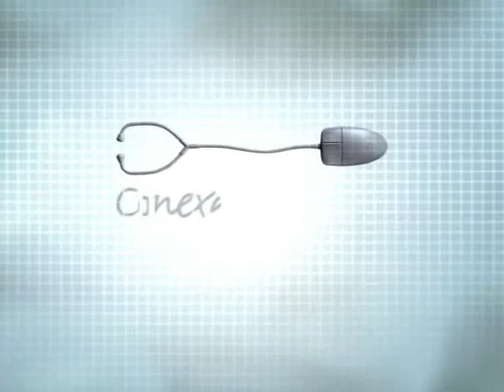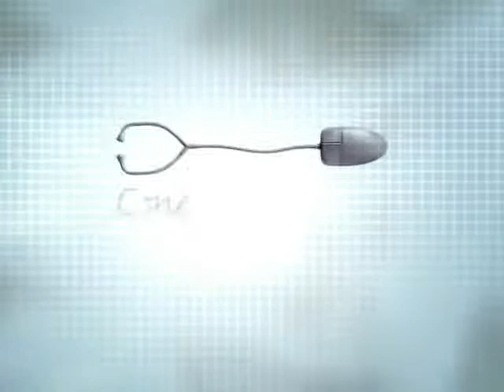Instituto Infantil Boldrini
Entrevista sobre o Instituto Infantil Boldrini, referência em onco hematologia pediátrica. Localizado em Campinas / SP